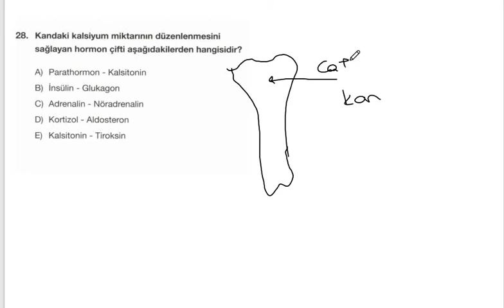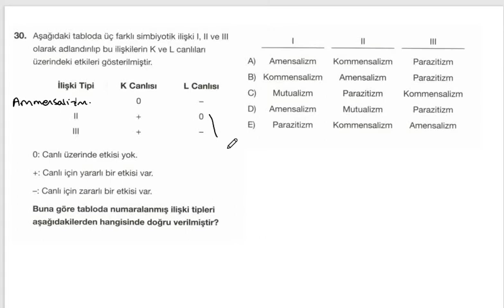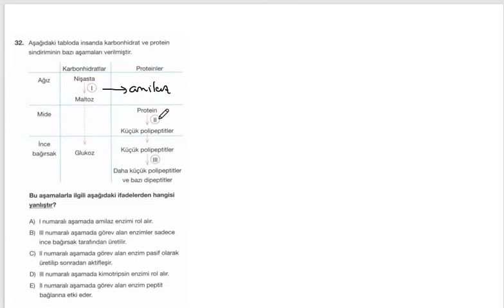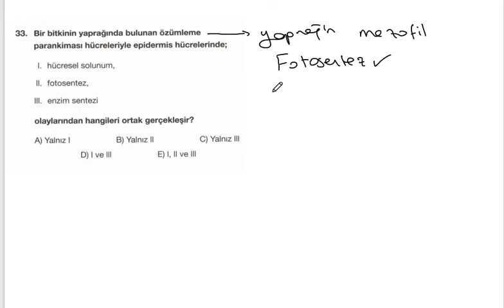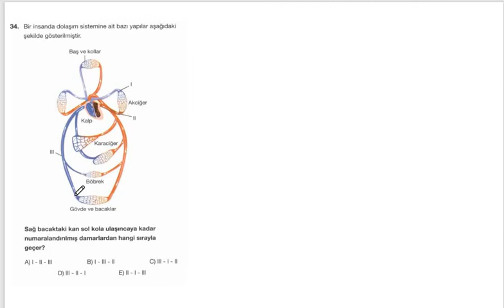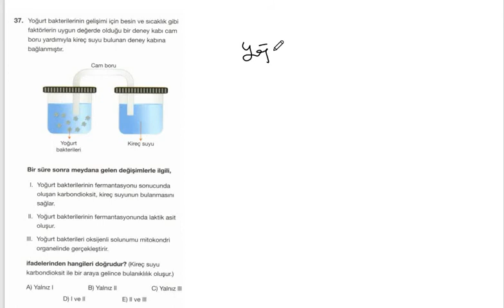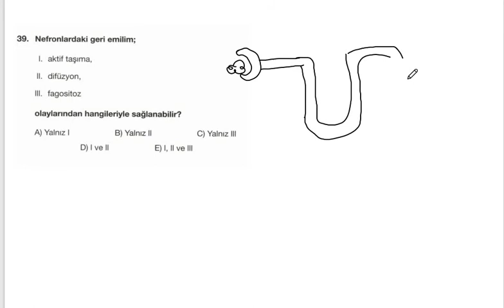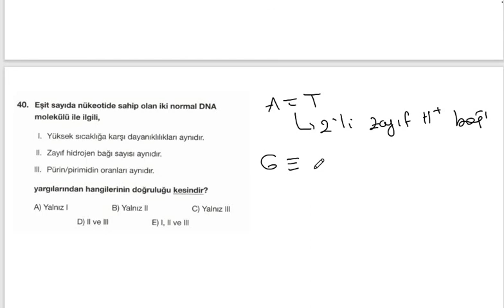BİYOLOJİ – 4 EKİM 2021 AYT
4 Ekim 2021 - AYT Denemesi Çözümleri